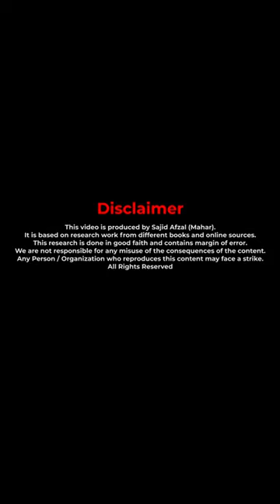Tayara Sazish Case | History of Pakistan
“Looking at the case from any angle, the charge of hijacking, attempt to hijack or terrorism does not stand established against the petitioner,” a 55-page unanimous order of the five-judge bench said.

The petition was moved by Mr Sharif after more than eight years to clear his name, saying the sentence was a “stigma” and “slur” on his character, compromising his right to contest elections.

“Every citizen is entitled to have his name cleared, if unjustifiably sullied, and it should be of particular importance to the petitioner, who remained prime minister of the country twice and is presently leading a major political party, to remove the stigma of conviction for a crime and that too of hijacking, generally associated with terrorism,” the verdict authored by Justice Nasirul Mulk said.

“Consequently, the petition is converted into appeal and allowed. The conviction and sentence of the appellant are set aside and he (Nawaz Sharif) is acquitted,” the bench comprising Justice Tassaduq Hussain Jillani, Justice Nasirul Mulk, Justice Moosa K. Leghari, Justice Sheikh Hakim Ali and Justice Ghulam Rabbani observed in the order, quashing the Sindh High Court's verdict sentencing Mr Sharif to life term.

On April 6, 2000, an anti-terrorism court in Karachi had awarded life sentence to Mr Sharif and acquitted all other accused of hijacking a plane carrying former army chief Pervez Musharraf and 198 other passengers. The SHC upheld the conviction on Oct 10, 2000, while turning down a state appeal demanding death sentence.

Mr Sharif did not file an appeal against the decision at that time, saying the judiciary was not independent because the judges had taken oath under a Provisional Constitution Order.

On condoning the delay of over eight years in filing the petition against his conviction which normally should have been filed within a month, the judgment explained that Mr Sharif was prevented from returning to Pakistan when he came to Islamabad from London after ending his exile.

Additionally, this court was always slow in dismissing petitions against conviction and sentence on the question of limitation and was more inclined to examine the case on merits in order to prevent grave miscarriage of justice, notwithstanding delay, the verdict said.

About hijacking charges, the judgment said, Mr Sharif had neither used force nor ordered its use or employed deceitful means. Even otherwise, the offence of hijacking itself contained an element of abduction and if the former offence was not proved, the latter could not be established, it said.

Similarly, the petitioner had neither ordered closure of the Karachi and Nawabshah airports nor blocking of the runways; rather he had issued instructions for the plane to land in Nawabshah once told about insufficiency of fuel. Even the pilot was not under any threat or influence. Thus the findings of the SHC as well as the ATA, on this ingredient, were contrary to the evidence on record and therefore warranted reversal, it said.

It also expressed surprise over registration of the FIR against Mr Sharif for hijacking the plane after a month. “Undoubtedly, the FIR could have been lodged soon after the incident as the basic facts were then available, which were even disclosed by Gen Pervez Musharraf within hours of (the Oct 12, 1999, military) takeover.”

Had the FIR been lodged immediately after the incident, the investigation would have been taken over by the police and important evidence, not only beneficial to the prosecution but perhaps also helpful to the defence, would have been taken into possession and preserved.